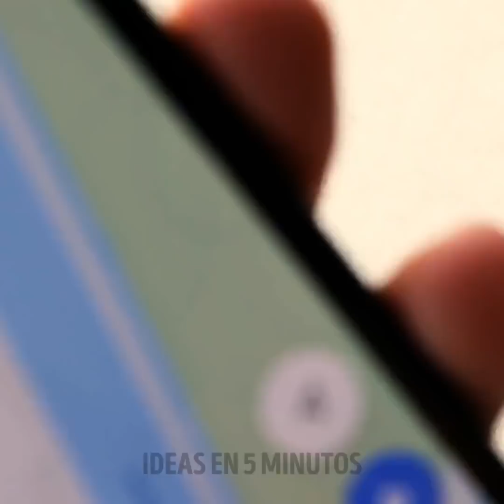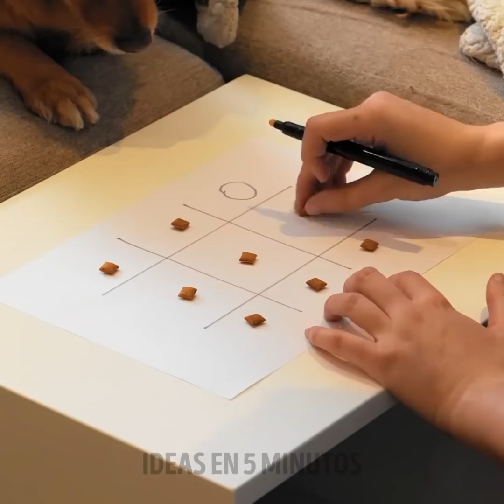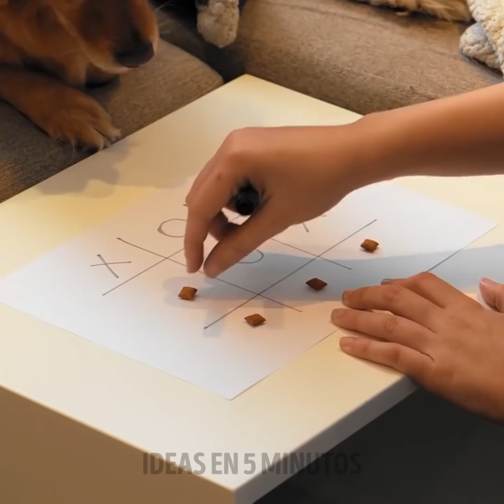TRUCOS ADORABLES PARA MASCOTAS, DISPOSITIVOS Y MANUALIDADES QUE DERRETIRÁN TU CORAZÓN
MARCAS DE TIEMPO:

00:00 Collar de perros manos libres

00:22 Botella de agua para paseos con el perro

01:06 Bolsa para mascotas portátil

01:58 Chaleco salvavidas para perros

02:39 Cómo limpiar patas de perro rápido

03:34 Casa para perros con palés de madera